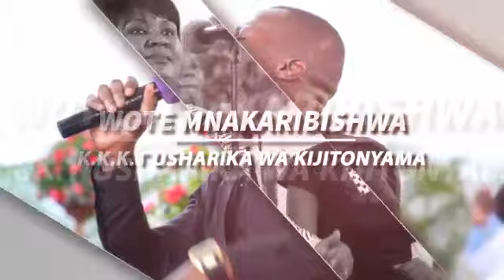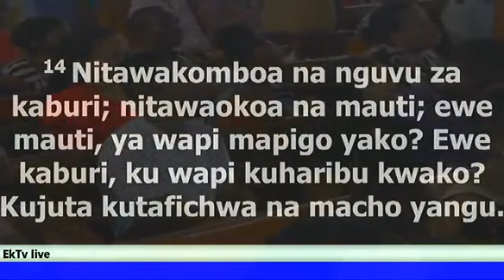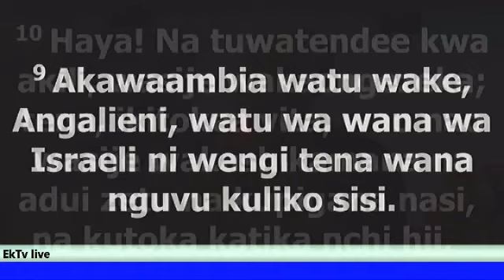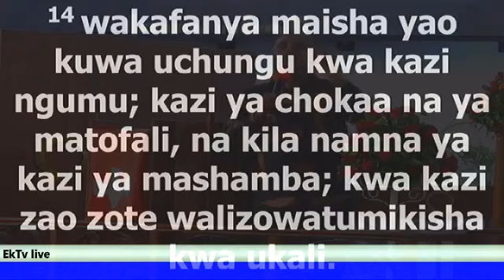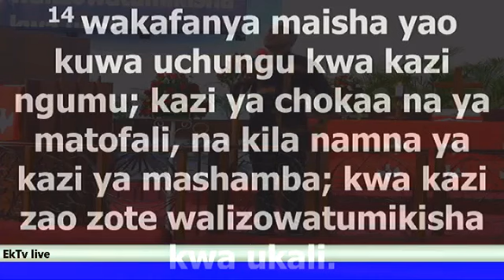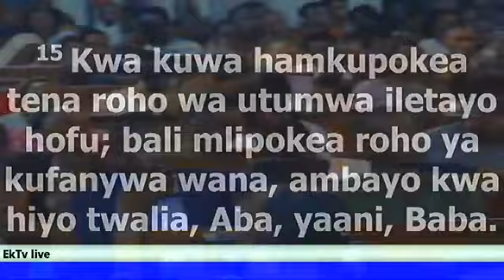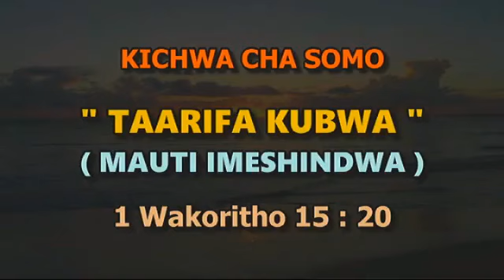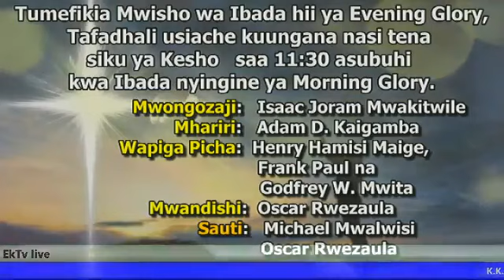Mwl Emanuel Shemdoe - Taarifa Kubwa Evening Glory 13th June 2019